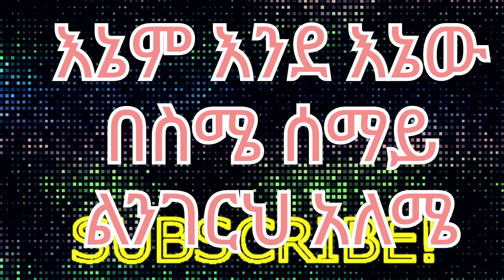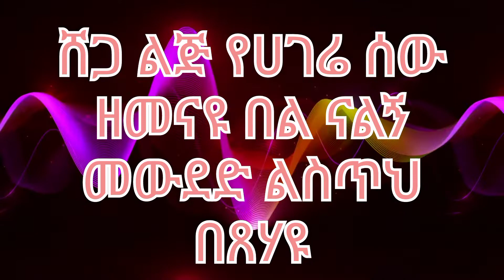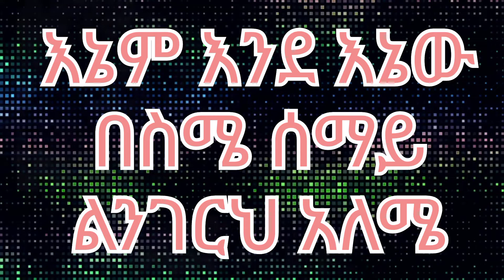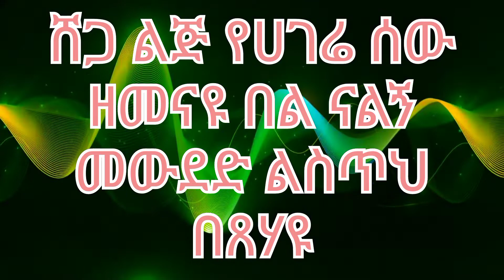hana girma, keteme